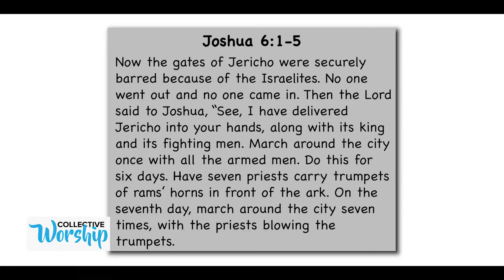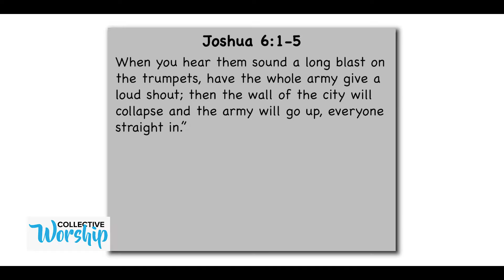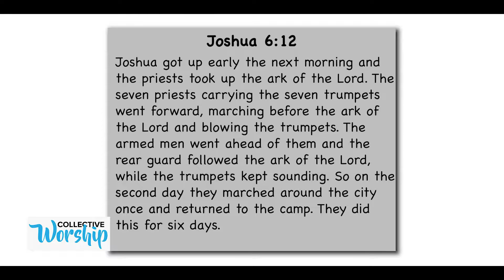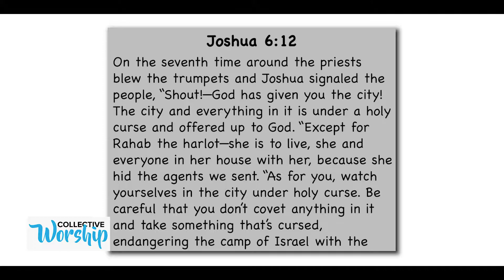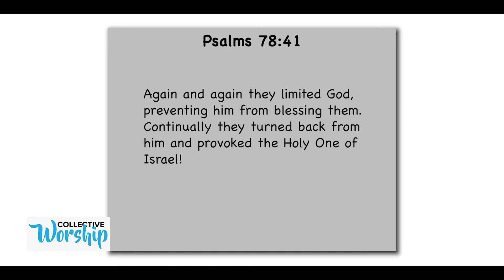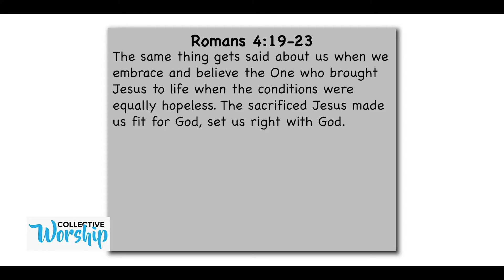Seasons of Silence! // Finding Forward Part 1 // Collective Worship // 6th September 2020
As we emerge from a difficult, disruptive season, the question you will be faced with is... 'What have you done in the last six months?'In this series, we try to rephrase the question to... 'What have the last six months done to you?' Find out more in this sermon and series.